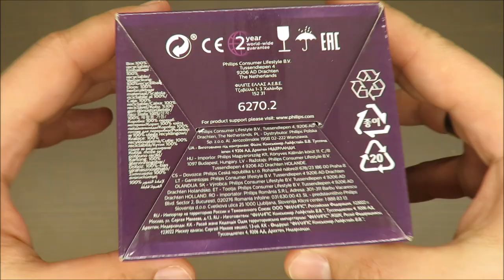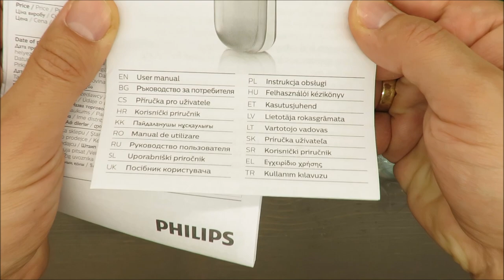Philips fabric shaver GC026 Electric Lint Removers/Clothes Shavers/Lint Shavers/Fabric Shavers 6270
Features:
Power : AA Battery (this battery is not included in this itme)
Compostion : Body,Brush for cleaning
Speed : 8,800RPM (Strong velocity)
Size : 8.4 x 17.3 x 10.2cm
Weight : 196g